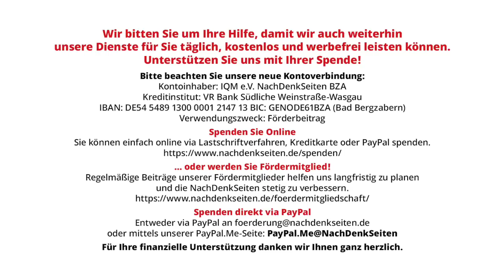„Rechtsoffen“ – Die Nebelkerze der Kriegsunterstützer | Jürgen Schütte | NDS-Podcast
„Rechtsoffen“ – Die Nebelkerze der Kriegsunterstützer | Jürgen Schütte | NachDenkSeiten-Podcast | 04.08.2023

Deutschland ist faktisch längst Kriegspartei im Ukrainekrieg. Deshalb tobt auch an der „Heimatfront“ in Deutschland ein gnadenloser Kampf um Meinungsführerschaften und Deutungshoheiten. Vor dem Hintergrund des immer weiter eskalierenden Krieges – gerade wieder milliardenschwere Waffenlieferungen, rund fünfhundert tote ukrainische und russische Soldaten jeden Tag, Einsatz von Uranmunition und Streubomben, Sprengung der Krim-Brücke und die drohende Gefahr eines baldigen Eintritts in einen 3. Weltkrieg (Jeffrey Sachs) – wird auch an der „Heimatfront“ in Deutschland in und im Umfeld der Friedensbewegung eine erbitterte Auseinandersetzung geführt. Erstaunlicherweise geht es dabei nicht um den besten und schnellsten Weg aus dem Krieg hin zum Frieden, sondern um die Frage, mit wem man demonstrieren und von welchen Friedenskräften man sich fernhalten sollte, um nicht „mit den Falschen“ zu demonstrieren. Von Jürgen Schütte.

Artikel veröffentlicht am: 04. August 2023 um 14:30
Autor: Jürgen Schütte (Gastbeitrag)
Sprecher: Tom Wellbrock

Jürgen Schütte ist Sprecher des Friedensbündnisses Mönchengladbach und Mit-Koordinator des Friedensbündnisses NRW.

- Bei den sachlichen Grundlagen für die Einordnung als „rechtsoffen“ werden geltende Beweisregeln stets missachtet. Musterbeispiel dafür ist der Artikel in der Terz Düsseldorf (Nr. 6.23) „Das „Friedensbündnis NRW“ „Querfront“-Bestrebungen in Düsseldorf?“ Zentrales Argument für eine Verbindung nach „rechts“ sind stets Kontaktschuldvorwürfe („er ist dort gesehen worden“ … „hatte dazu Kontakt“), negativ verstärkt durch Attribute wie „extrem rechts“, „rechtsesoterisch“. Beweise für eine rechte politische Betätigung werden niemals vorgelegt.

Friedenspolitik, Kampagnen, Tarnworte, Neusprech, Militäreinsätze, Kriege, Antifa, Bellizismus, diplomatische Verhandlungen, IPPNW, Russland, Stigmatisierung, VVN-BdA, Waffenlieferungen, Waffenstillstandsabkommen, Wirtschaftssanktionen